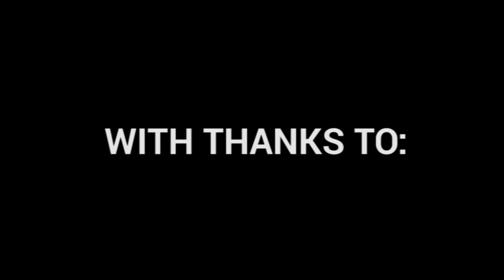A Kumar Sangakkara Super-Cut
Where does Kumar Sangakkara find his cabbages? Find out in this supercut of the many ads he's done.